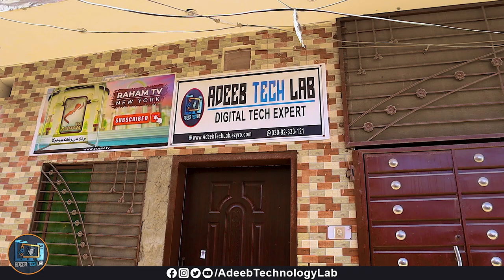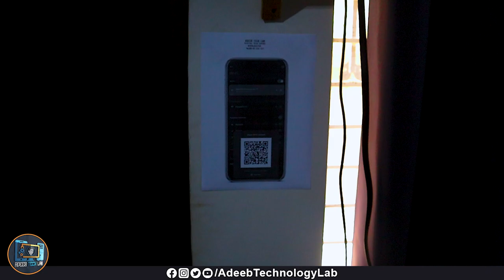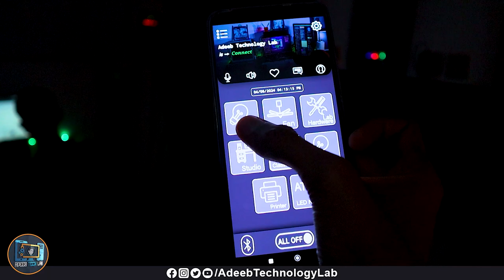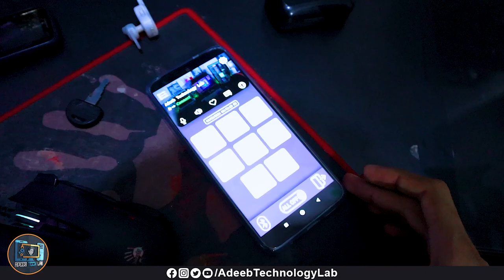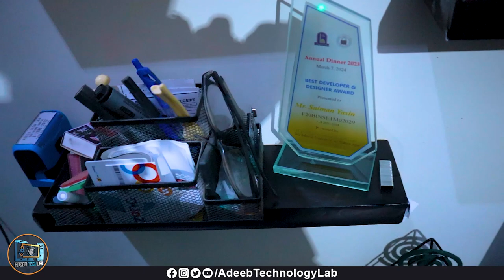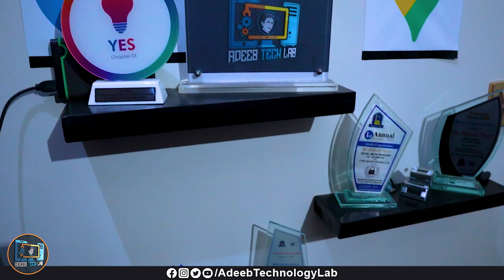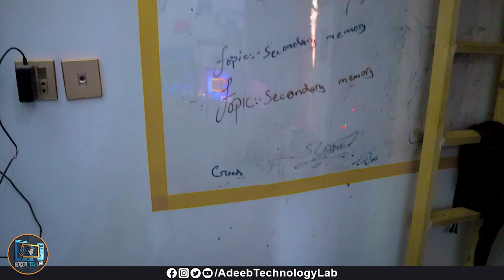2024 Adeeb Technology Lab Office TOUR || Office, Class Room, Hardware Lab, Software house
2024 Adeeb Technology Lab Office TOUR || Office, Class Room, Hardware Lab, Software house ||

Welcome to our Adeeb Technology Lab Office Tour for 2024! In this video, we take you on an exclusive behind-the-scenes tour of our cutting-edge technology lab. Join us as we explore:

Office: See our modern and comfortable workspace where innovation happens.
Hardware Lab: Discover the advanced equipment and resources we use for our hardware projects.
Software House: Learn about our software development environment where our talented team brings ideas to life.
We're excited to share our facilities and resources with you! Whether you're a tech enthusiast, a student, or someone interested in the world of technology, this video is for you.

Download📥LINK👉